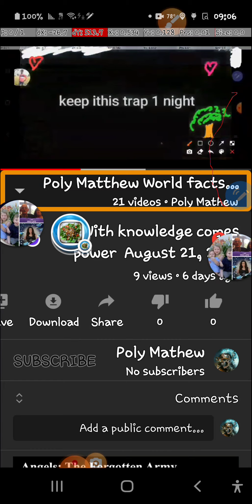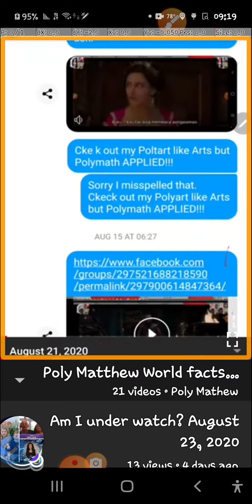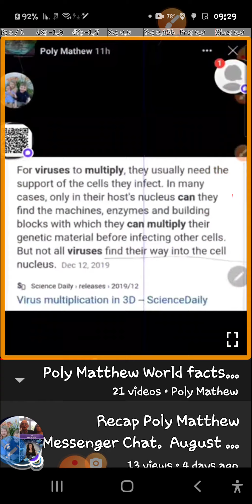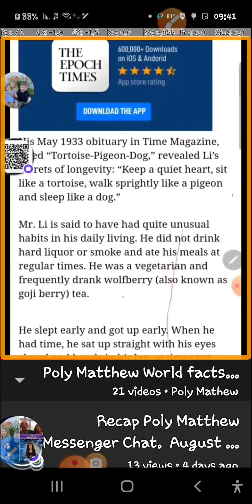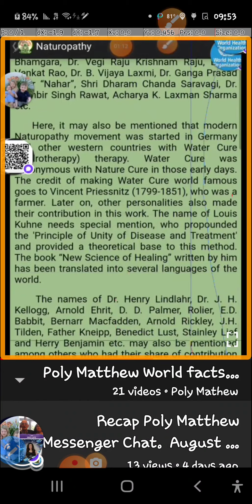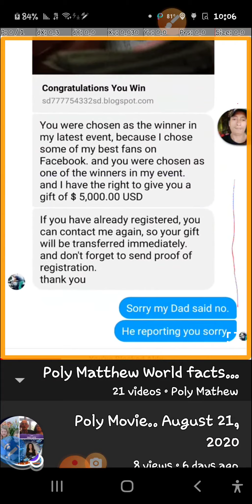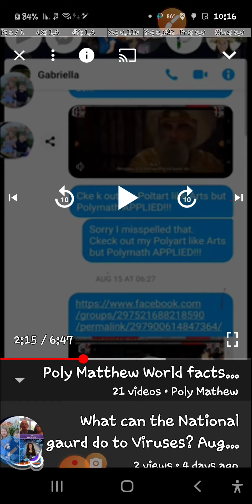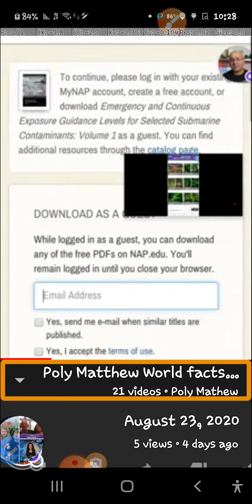Life Hack ch3 1:22:39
Keep trying.